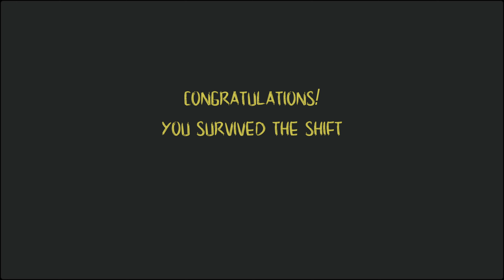Nocturnal Nemesis - Can You Survive the Night | Full Game | 4k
✨ Ready to LevelUp your gaming?

🎮 Boosteroid lets you play your favorite games on any device, no powerful PC needed, YES! even MACBOOK! 🚀 Just log in with your Steam, Epic Games, etc. Note: You need to own the games to play them. Registration is free! ✅ Test your internet connection before buying a subscription plan to ensure smooth gameplay.